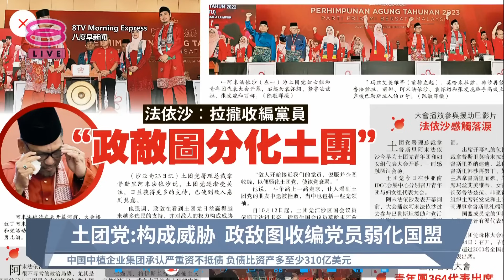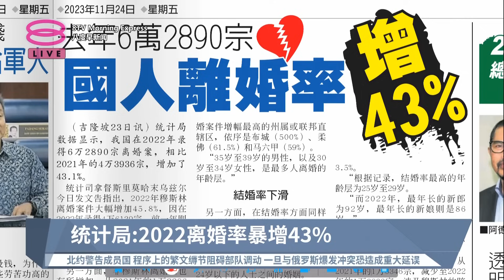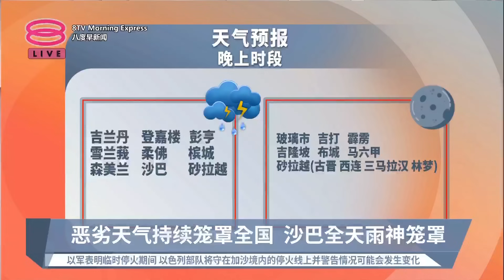《天下速览》带您快速浏览各报头条【2023.11.24 八度早新闻】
八度早新闻《天下速览》带您快速浏览各报头条：
【早报焦点】
▪ 土团党:构成威胁 政敌图收编党员弱化国盟
▪ 统计局：2022离婚率暴增43%
▪ 恶劣天气持续笼罩全国 沙巴全天雨神笼罩

【今日主播】刘湘灵